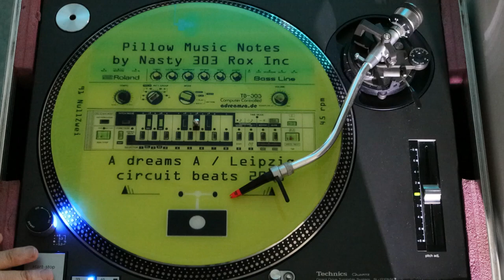Theater der Musik - A dreams A - Aleatorik Musik zufälliger Herkunft 2 CircuitBeats 6°1/2 TEiL 2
A dreams A  ~ Theater der Musik
Circuit Beats 6°1/2  ---  TEiL 2
Aleatorik - Musik zufälliger Herkunft Volume 2 im April 2023.
neue säurehaltige Musik von AdreamsA mit den üblichen Verdächtigen . unterstützt von ROLANDmusic TB303 , etc .
Vollständig ist der Track in 2 Versionen zum freedownload verfügbar über h